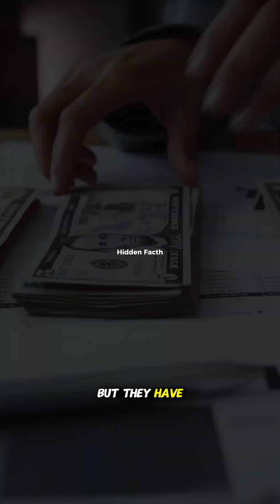NOT JUST A FISH AMAZING FACTS ABOUT THE MOLA🔍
Meet the ocean’s strangest giant — the Mola, or sunfish. Often called the ugliest fish in the sea, the Mola looks like half a fish, moves awkwardly, and floats lazily near the surface. Fishermen dislike it, and it’s often seen as useless… but don’t be fooled. This bizarre creature can lay up to 300 million eggs at once — more than any other vertebrate in the world!

In this video/article, you’ll discover mind-blowing facts about the Mola, why it survives despite being seen as weak, and how nature hides power in the most unexpected forms. Dive into the mystery of one of Earth’s weirdest — yet most fascinating — sea creatures.

Perfect for marine life lovers, science fans, and anyone curious about the wonders of the deep sea.